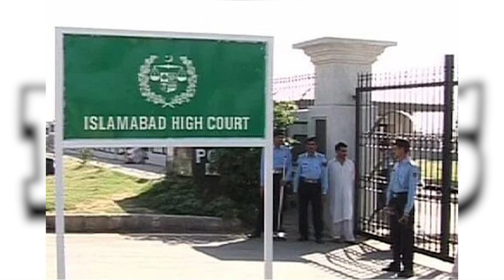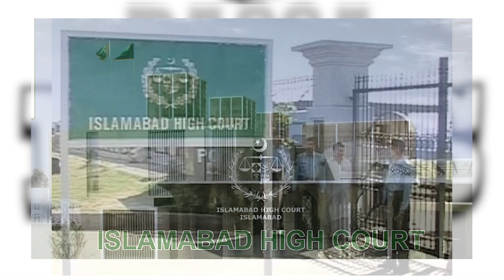قدرت کا نظام ،خان کو سزا سنانے والے جج کے ساتھ کیا ہو گیا ؟کس حال میں ہے ؟کس کے کہنے پر خان کو سزا د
قدرت کا نظام ،خان کو سزا سنانے والے جج کے ساتھ کیا
ہو گیا ؟کس حال میں ہے ؟کس کے کہنے پر خان کو سزا دی؟